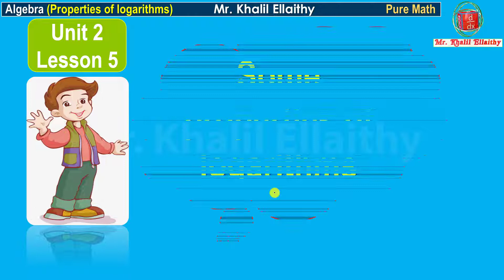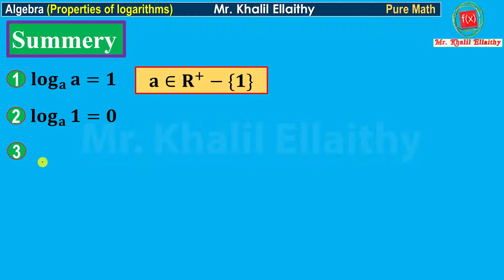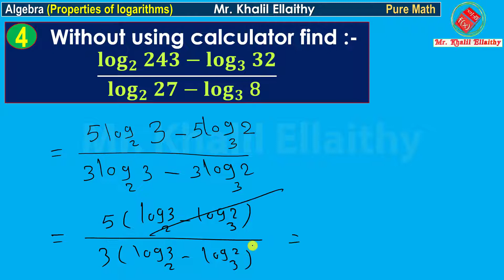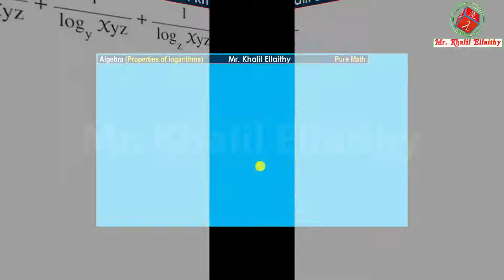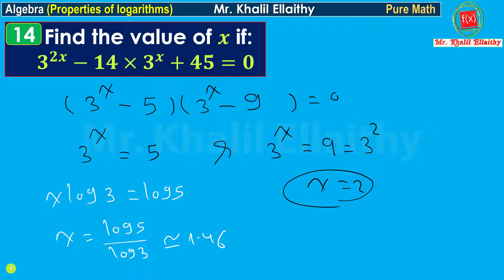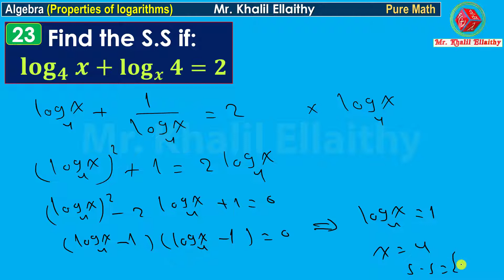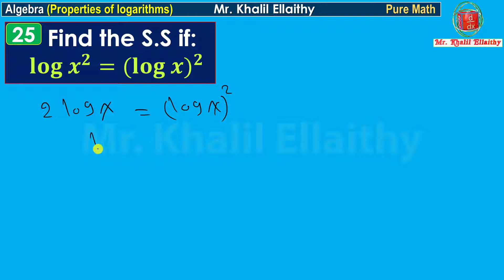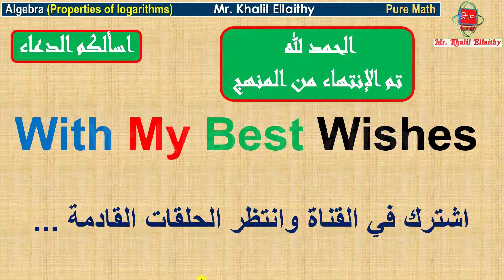Sec 2 Algebra Some properties of logarithms Session 12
Sec 2
 علمــــــــــــــــــــي - ادبــــــــــــــــي - أزهـــــــــــــــــــر

Algebra
Unit 2
Some properties of logarithms

احبــــــــــــــــــكم في الله